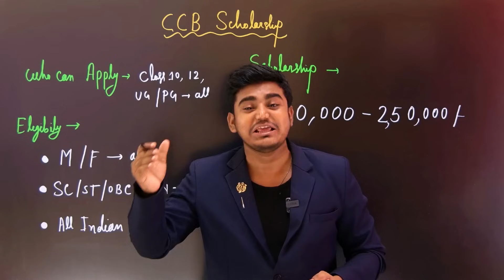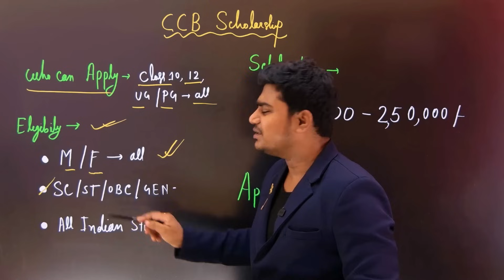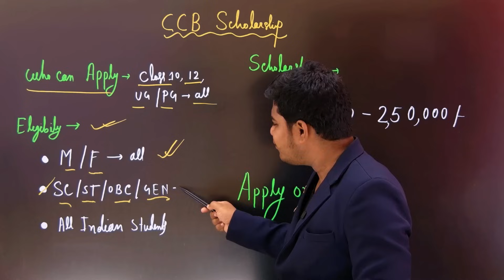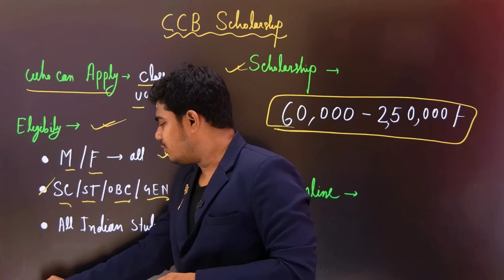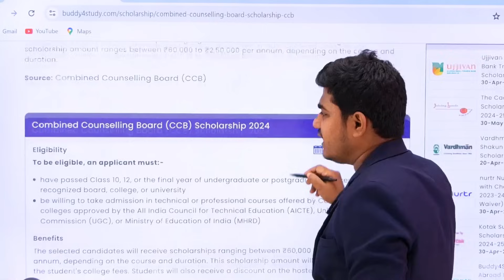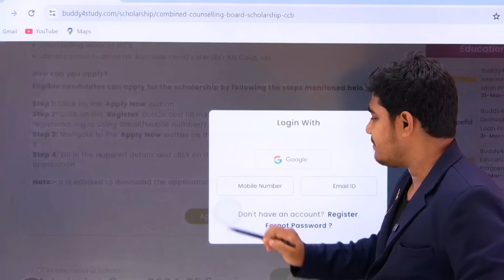CCB স্কলার্শিপ ২০২৪ : Earn 60,000 Rupees : CCB Scholarship 2024 how to Online apply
how to apply tata scholarship 2024
nabanna scholarship online apply
how to apply nabanna scholarship 2023 online
sc st obc scholarship apply online,scholarship form online 2024
how to apply svmcm 2024 online